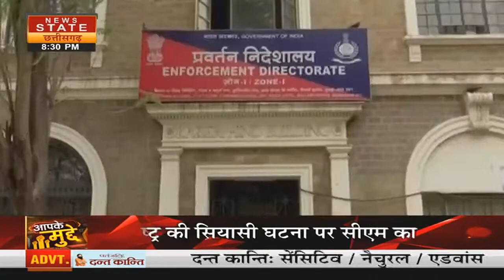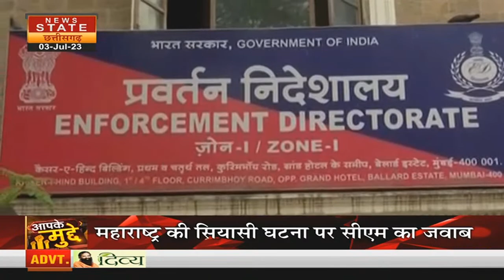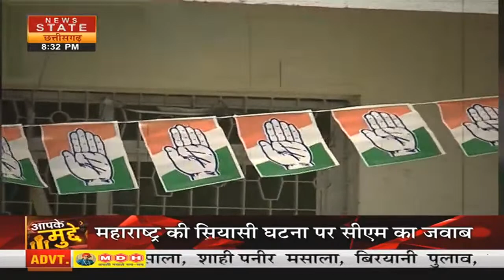CG News: CM भूपेश ने BJP पर साधा निशाना कहा-BJP की वॉशिंग मशीन में धुल जाते दाग-CM Bhupesh Baghel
हालांकि एक बार फिर सीएम ने महाराष्ट्र के सियासी हचलल का जिक्र करते हुए बीजेपी की वॉशिंग मशीन का जिक्र किया है... सीएम भूपेश बघेल के वॉशिंग मशीन वाले बयान पर केंद्र की राजनीति में भी जिक्र हो रहा है... जयराम रमेश से लेकर बंगाल की सीएम ममता बनर्जी भी बीजेपी पर वॉशिंग मशीन वाला निशाना साध रहे हैं... बीजेपी ने गठबंधन पर सवाल उठाते हुए कहा है कि विपक्ष का गुब्बारा फूट गया है...

However, once again the CM has mentioned the BJP's washing machine while referring to the political uproar in Maharashtra... CM Bhupesh Baghel's statement on the washing machine is being mentioned in the politics of the Center as well... From Jairam Ramesh to Bengal CM Mamata Banerjee is also targeting the BJP with a washing machine... Raising questions on the alliance, the BJP has said that the balloon of the opposition has burst...